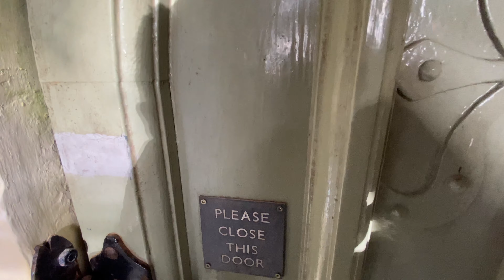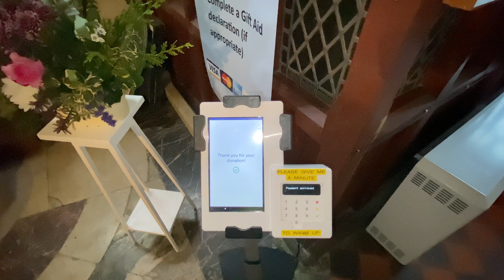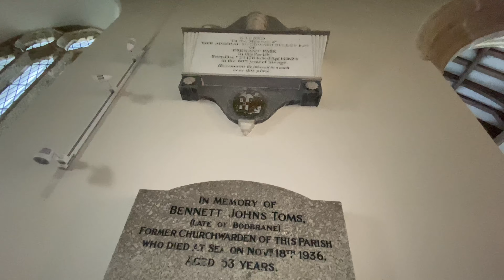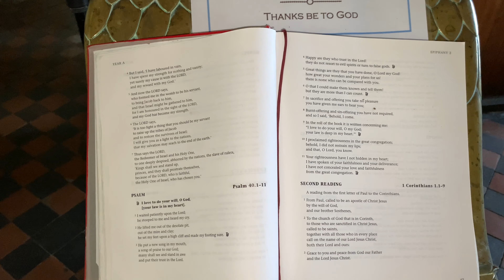Церковь святого Куби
Церковь святого Куби (St Cuby, Duloe). Приходская церковь Дулое посвящена Святому Куби и Святому Леонарду и была построена в раннем средневековье. Башня 13-го века, а верхняя ступень была добавлена в перпендикулярном стиле. Святой колодец находится в полумиле от церкви в сторону. Здесь находится прекрасный памятник сэру Джону Колшуллу (ум. 1483). Мощи сэра Джона в полной броне лежат на плите из эльванского камня на верхней части сундука гробницы, украшенного щитами, а на западном конце - распятие.